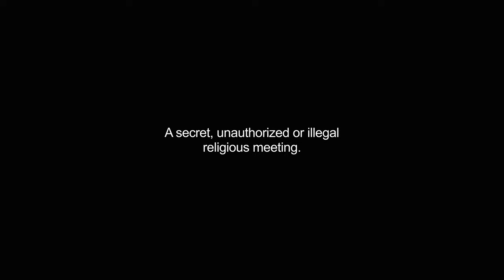conventicle video Dictionary meaning and pronunciation